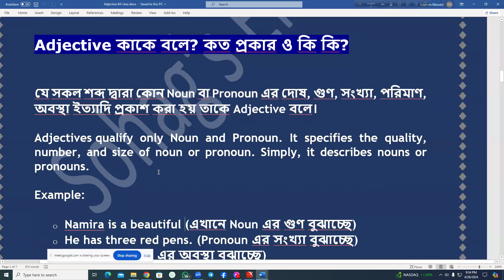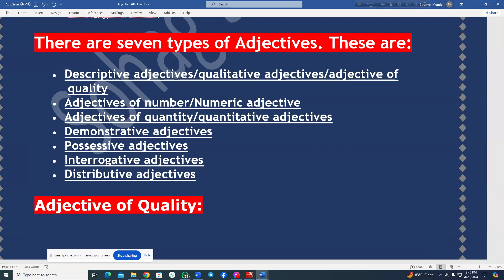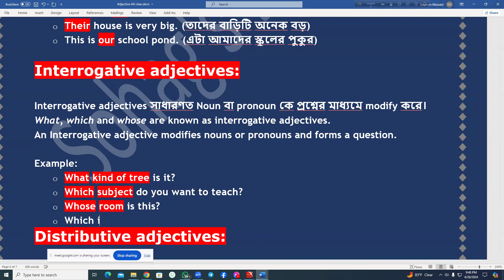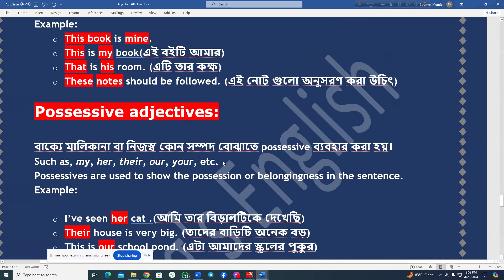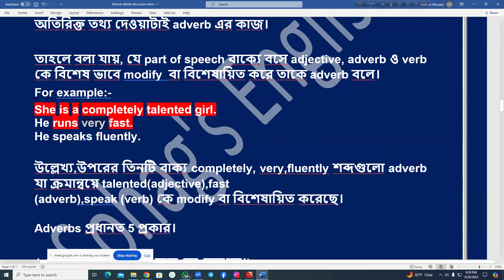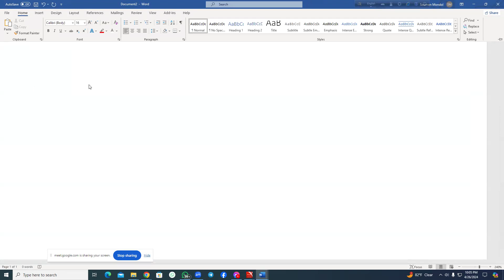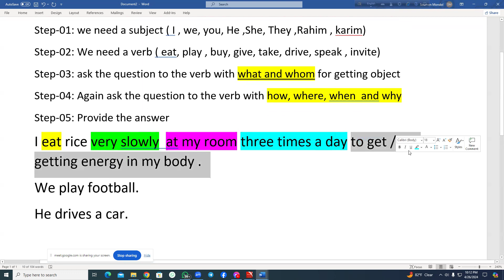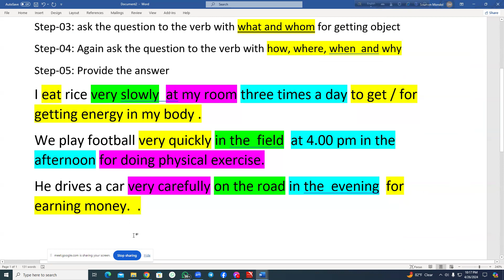English Grammar Class| Topic: Adjective and Adverb & how to make long English Sentences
Hello Everybody. This is Sohag Mondol. I am an English Teacher. I have been teaching English for more than 5 years. I have many students both offline and Online. Now I am teaching more than 200 students over online. I have 5 special courses for learning English. like 1.Basic Grammar 2. Advance Grammar 3. Spoken English Batch 4.Writing Course 5.Reading & pronunciation course. Beside I have a Special batch for university admission test candidate. From this You tube channel you will learn English with very easy way. I will try to upload English tutorial video in every single day. To Sum up , from this channel you will get all clear idea about English language and literature.
From this channel, You will English Language Tutorial gradually . This channel is created for them those who want to learn English language fluently , professionally and expertly . In this channel  you will get Spoken English class, English conversation class, English Freehand writing Class , Basic to Advance Grammar class, English listening Class, English Reading Class and so many things those are needed for you to learn English professionally .
English-Grammar
Freehand-writing
English-Reading
English-Pronunciation-class
English-conversation-class
English-presentation-class